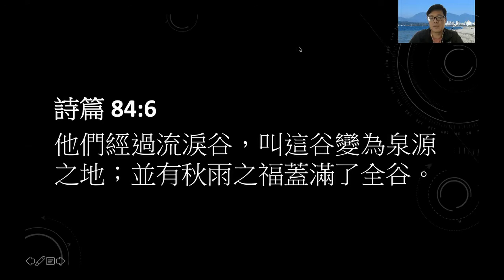4-23-2021 每日晨禱